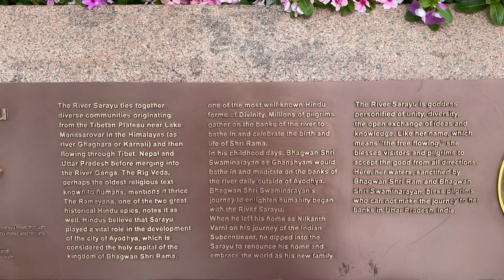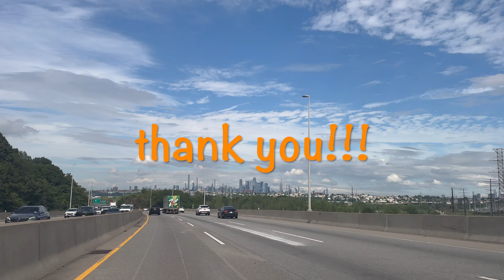BAPS Swaminarayan Aksardham, NJ, USA | Binu Birthday | July 12, 2024